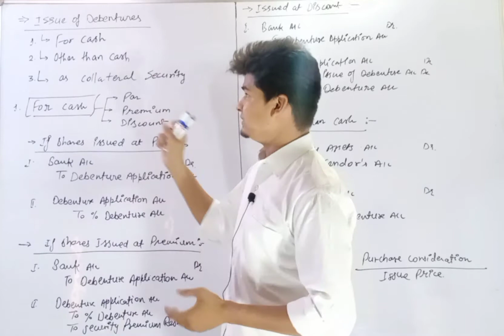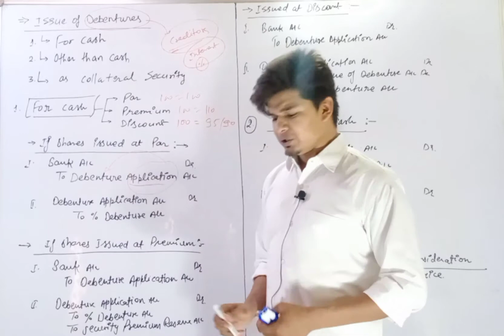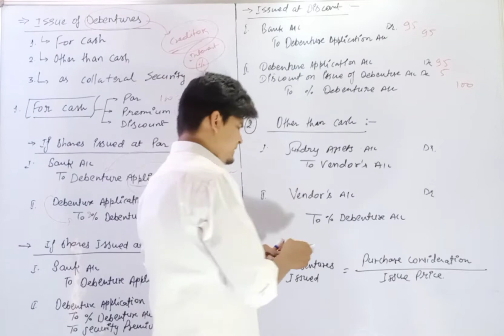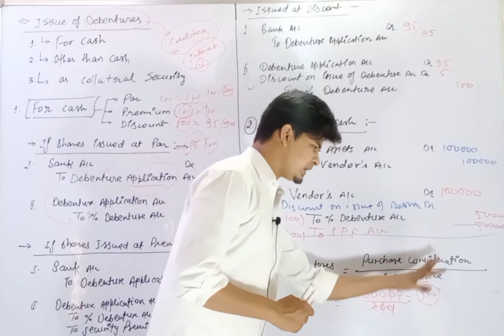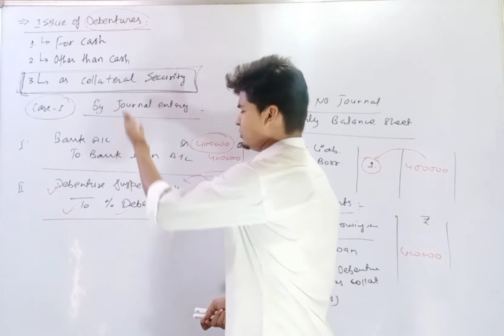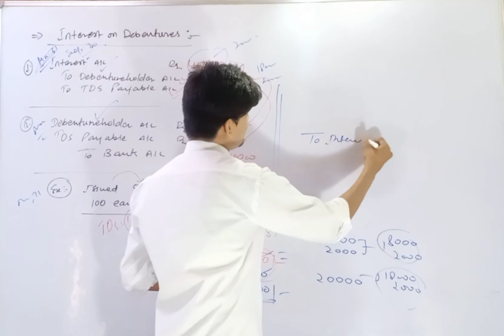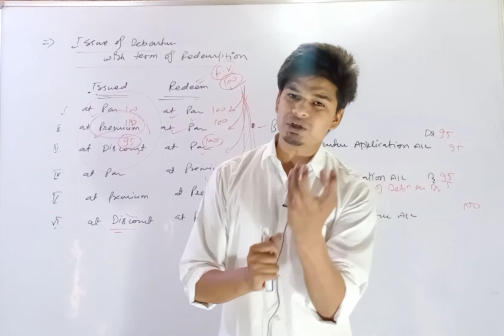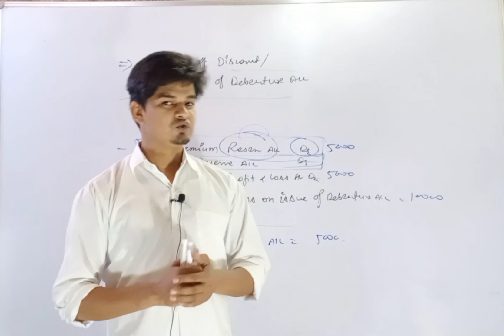Issue of Debentures | Class 12 | Company Account | Vol 2 | rise to 100 | Avdhesh sharma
This video about to Class 12th Accountancy.
आप हमें इस लिंक पर क्लिक करके इंस्टाग्राम पर फॉलो कर सकते हैं